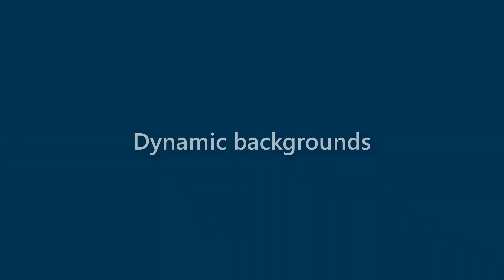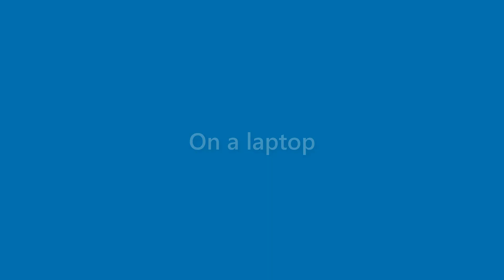Faye Johnson - appearance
Name Look - Faye Johnson - appearance. In this video we present "Faye Johnson" name look and feel in various scenarios.
This video will cover:
How does "Faye Johnson" look as a personal letterhead?
How does "Faye Johnson" look on a business card?
How does "Faye Johnson" look on a computer/laptop screen?
How does "Faye Johnson" look with different background colors?
How does "Faye Johnson" look with various fonts?